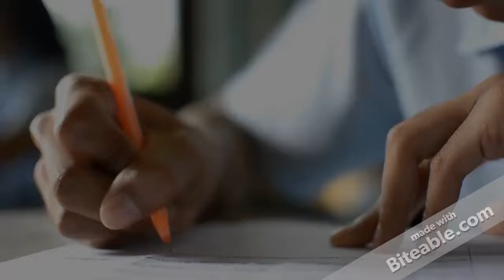CATNIP CatUP Welcome!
It's pure enjoy!
"A felicidade do seu gato é verde, espalhe-a pelo mundo."
Visite-nos em catnip.pt